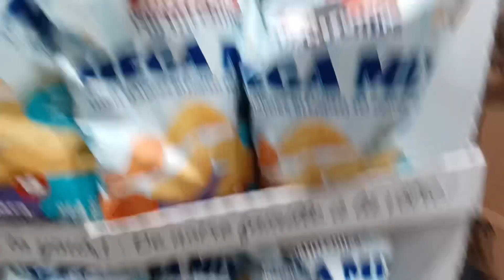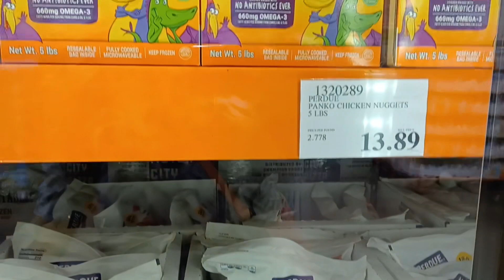আবার ও USA 🇺🇸 travel Vlog এবারে Costco